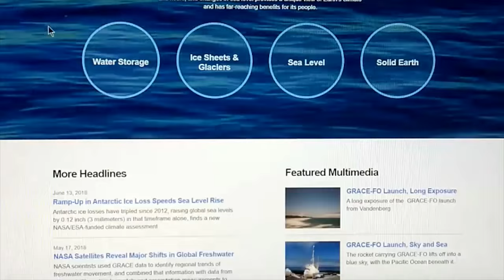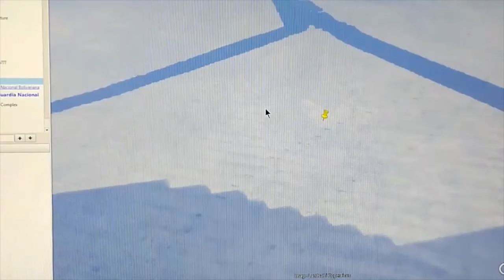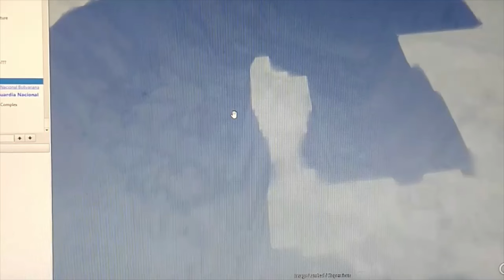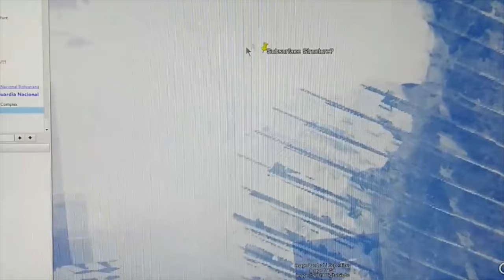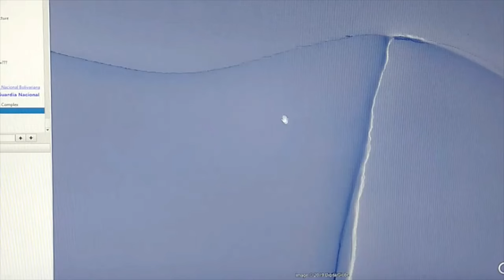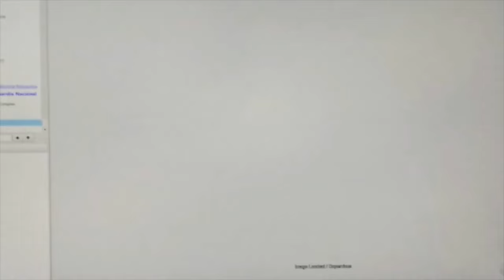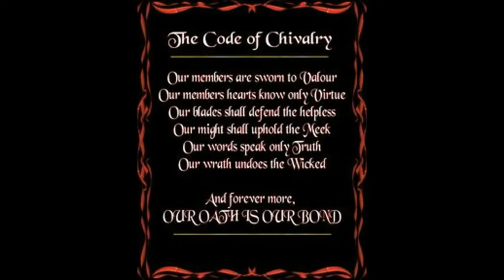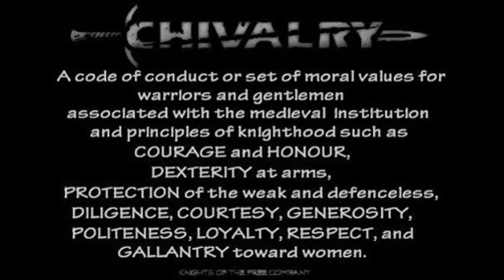FAST MELTING ICE IN ANTARCTICA WILL SOON REVEAL A LOST ANCIENT WORLD MORE AMAZING THAN OUTER SPACE~!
Artificial Port Structure:  72°54'12.13"S   83° 6'31.01"W
800 x 500 ft SubGlacial Entrance: 71°49'40.79"S   98°18'22.09"W
Constructed Island Strips:  72°16'58.61"S  103°14'15.68"W
Blacked Out Tunnel Side Port:  72°52'2.25"S  103°21'28.07"W
Port ( Shadow Hide ) :  73°13'41.60"S   97°57'6.38"W
GRACE FO SATELLITE TRACKING..